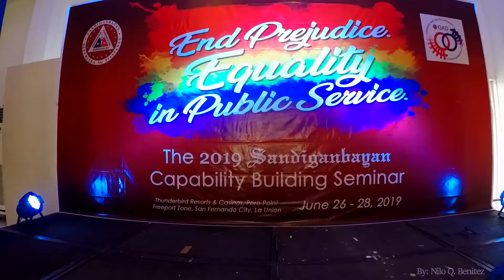SB GOES TO THUNDERBIRD RESORT and CASINO 2019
Traveling gives you stories and experiences to share.